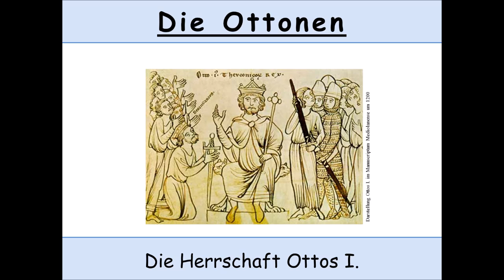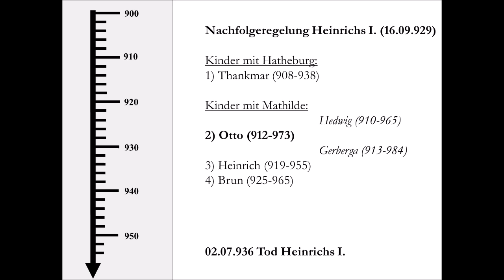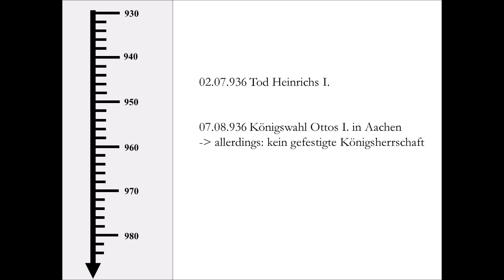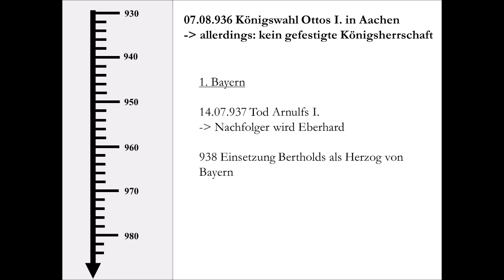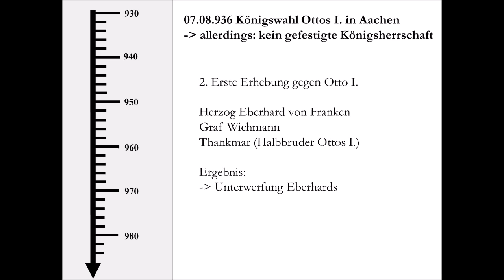Die Ottonen - Otto I. der Große (Teil 1/3)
Nach dem Ende der letzten Karolingerherrschaft im Ostfrankenreich 911 etablierte sich bereits 919 mit den Liudolfingern, die wir heute als Ottonen bezeichnen, eine neue Adelsfamilie dauerhaft.

Wir wollen uns in diesem Video die Herrschaft Ottos I. anschauen, der heute auch unter dem Namen Otto der Große bekannt ist. Er sollte nicht nur König über das Ostfrankenreich werden, sondern auch Italien zu seinem Herrschaftsgebiet hinzugewinnen und letztlich Kaiser über das HRR werden.